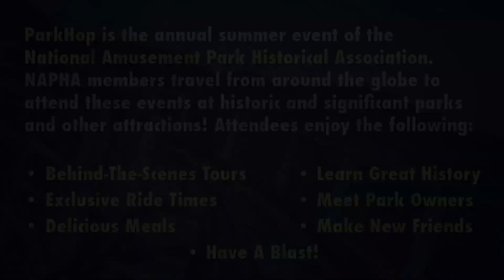Cascade Park: Hop 4 of 9 | NAPHA ParkHop23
Day 3 of ParkHop23 continued to Cascade Park in New Castle, PA, which operated from 1891 to 1982. Michael Costello led the group through the now city-owned recreational park, joined by New Castle Public Library Director Andrew Henley and Lawrence County Commissioner Brian Burick. Many remnants from the former amusement park remain, including the dance hall, carousel pavilion, footers from the former Comet roller coaster, swimming pool, trolley route, and more. In 2021, Cascade Park was reaffirmed by the Pennsylvania State Historic Preservation Office as eligible for inclusion in the National Register of Historic Places. Attendees ended their trip with complimentary Italian ice from Nina’s Italian Ice, the last surviving concession stand from Cascade Park.

ParkHop is the annual summer event of the National Amusement Park Historical Association. NAPHA members travel from around the globe to attend these events at historic and significant parks and other attractions! Attendees enjoy behind-the-scenes tours, exclusive ride times, delicious meals, learn great history, meet park owners, make new friends, and have a blast!

To learn more about and join the National Amusement Park Historical Association,

Media provided by Michael Costello and David Hahner.

Video created by David Hahner.